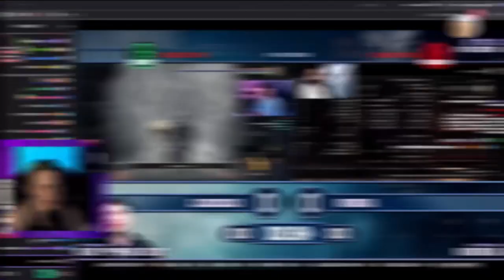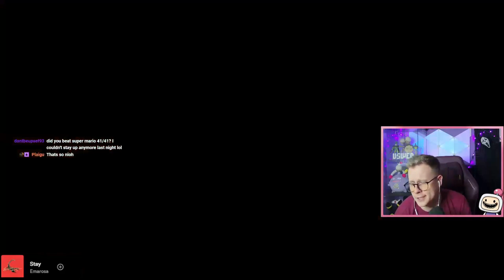Nioh First Playthrough [4]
First Playthrough Of Nioh!